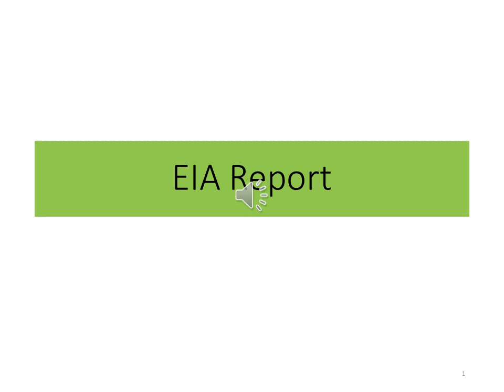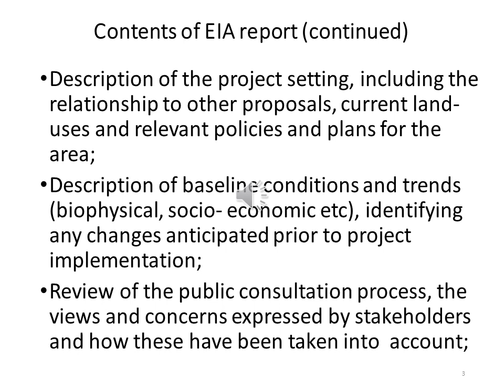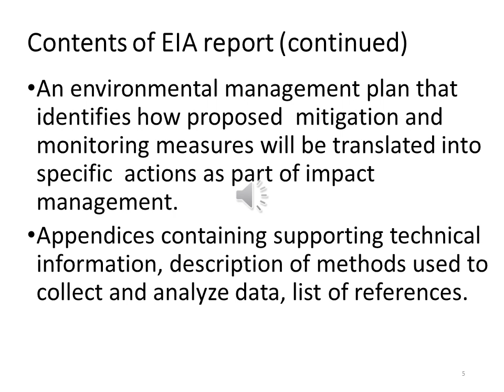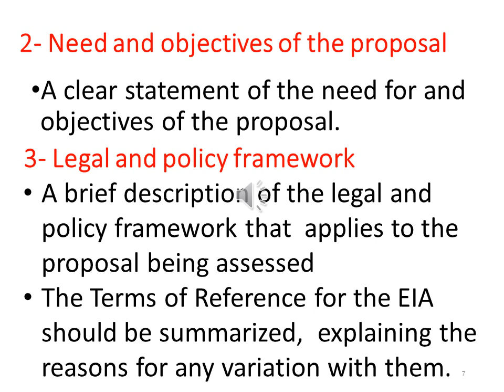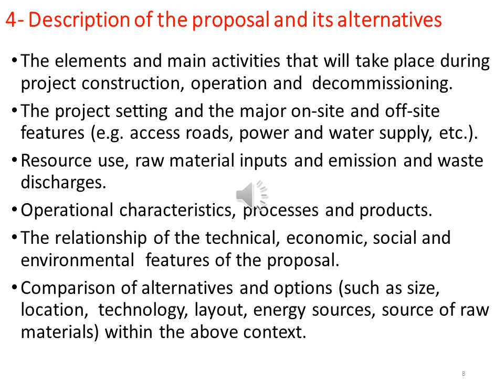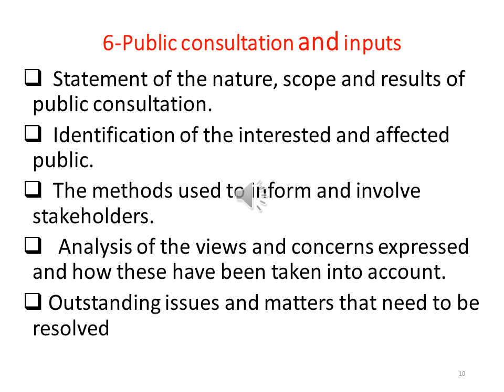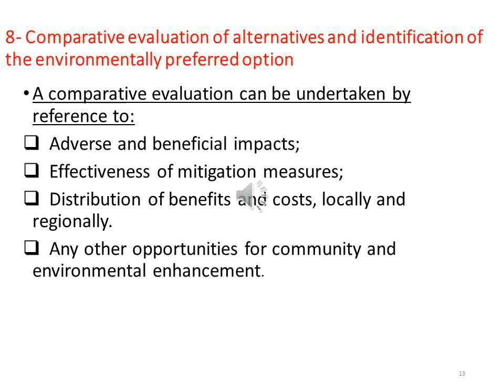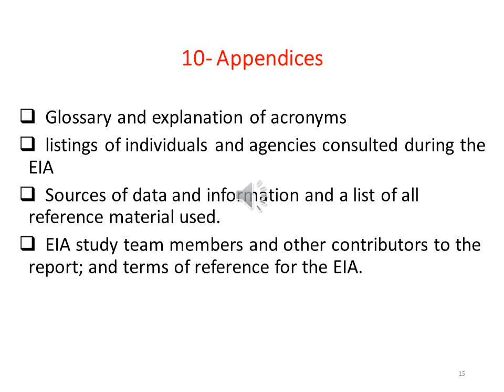EIA report lecture 2020 التقرير البيئى - كلية الهندسة -جامعة الزقازيق